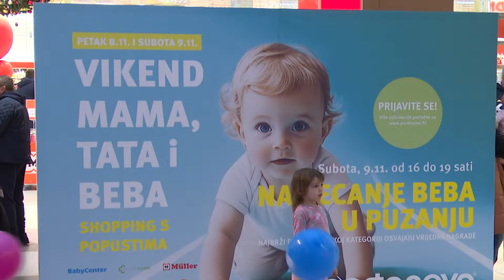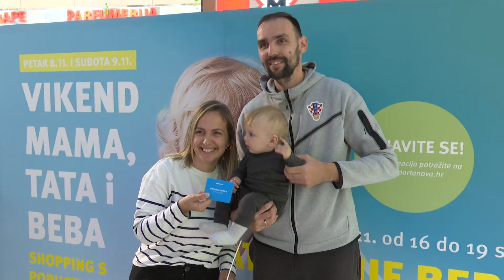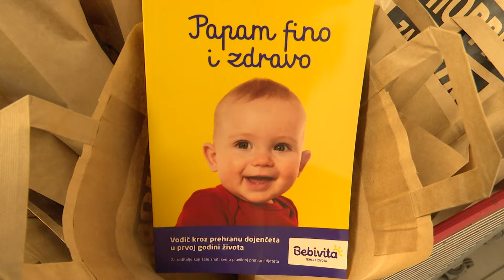Vijesti iz Portanove - Vikend mama, tata i beba